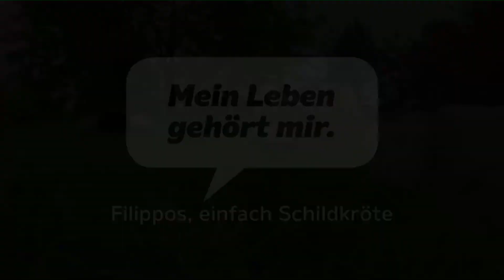Hündin Nica und der Schildkrötenstreit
Wenn zwei sich streiten, fragt sich die Dritte, was das soll 😉
🐢Alexandros und 🐢Filippos, zwei junge griechische Landschildkrötenjungs, sind im Rüpelalter. Aus dem kommen männliche Landschildkröten allerdings auch nie heraus. Schubsen, anrempeln und mehr, streiten, nicht streiten, wieder streiten - da kann sich 🐕Nica wirklich nur fragen, was das soll.
Habt eine friedlcihe Zeit!